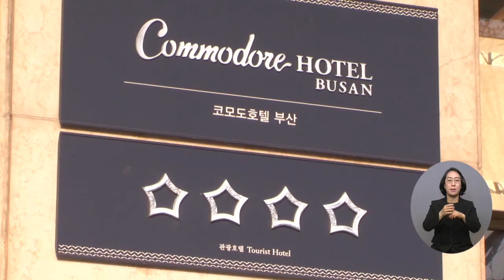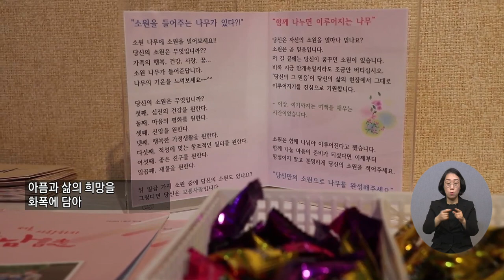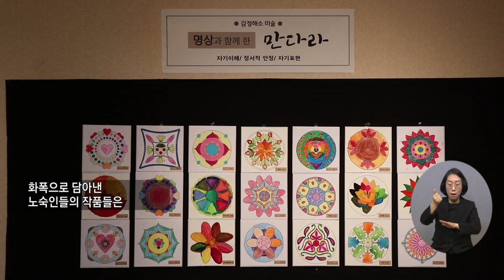20220106 복지TV 지역네트워크(만만한뉴스) 전체영상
20220106 복지TV 지역네트워크(만만한뉴스) 전체영상

1_지역주요) 어려운 이웃을 돕는 ‘멜빈존스 동지의 밤’ 열려_황병양 기자

2_지역주요) ‘노인맞춤 돌봄서비스 수행인력 역량강화 교육’ 진행_노해림 기자

3_지역주요) 노숙인10인, ‘상처와 아픔 그리고 희망’을 화폭에 담다_이영춘 기자